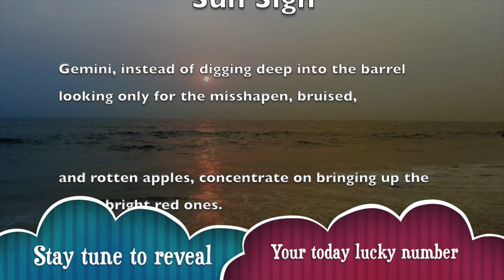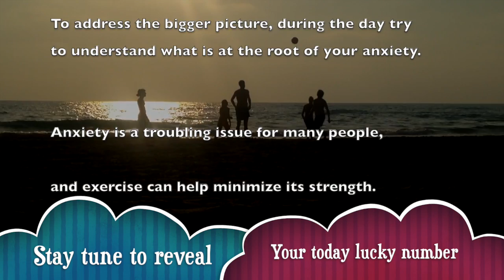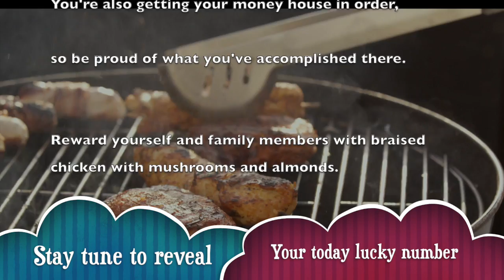Sun, Apr 19 : Gemini Horoscope Lucky Numbers Today | A Plus Life